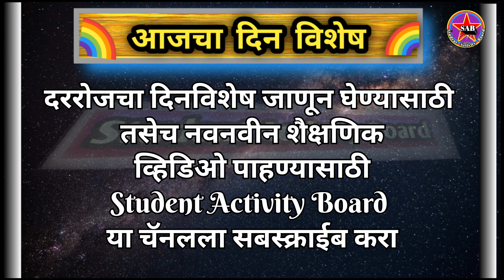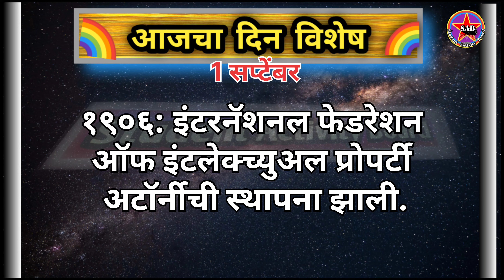Today's Dinvishesh || Aajka Dinvishesh|| 1 September Dinvishesh||Aajcha Dinvieshesh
Your Quries:
aajcha din Vishesh
aajcha din Vishesh 1 September
today's dinvishesh
aitihasik ghatnayen
aitihasik ghatna
aitihasik ghatnaye
aitihasik ghatna hai
etihasik ghatnayen
આજનુ દિનવિશેષ
આજનાદિનીવિશેષતા
આજની દિનવિશેષ
महत्वाचे दिनविशेष
 आजचा दिनविषेश

आजचा-दिनविशेष।Aajcha-DinVishesh